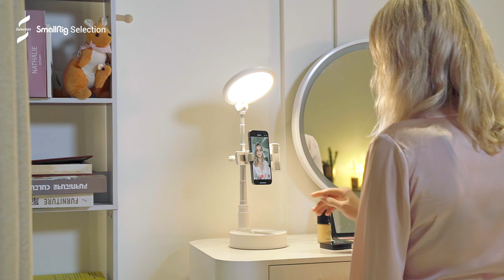New Product Launch | Portable, beauty-enhancing, and eye-caring LED lamp L10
Adhering to the concept of hand-picked and co-creation, the attitude of providing premium and practical products, SmallRig Selection launches the first product-Portable, beauty-enhancing, and eye-caring LED lamp L10.

✅Perfect for your vlog, live stream and work
✅Featuring double clamps for two phones or one tablet
✅Rejuvenating, image noise-free, no chromatic aberration, and 360-degree lighting